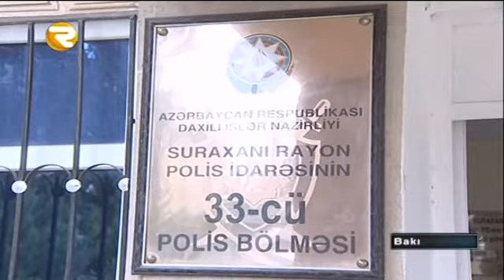Narkotiklə saxlanıldılar (Region TV)